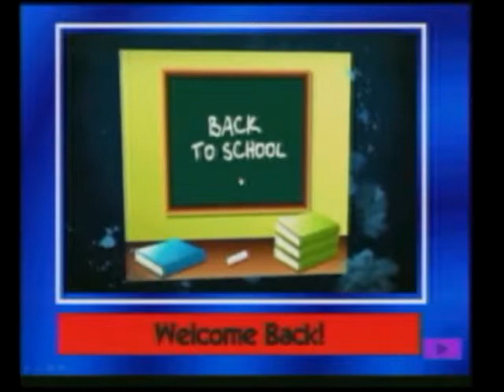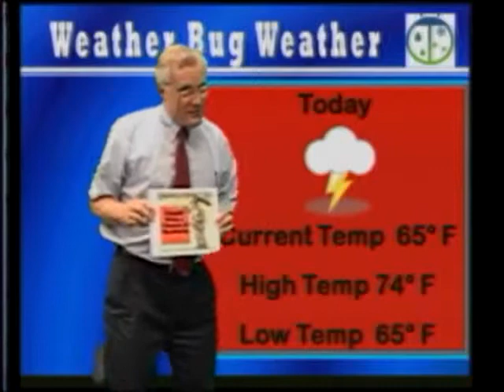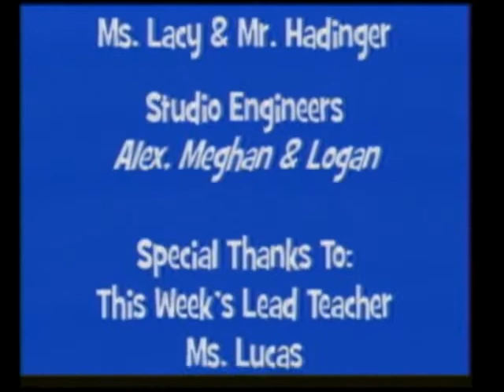9-8-11 VES News